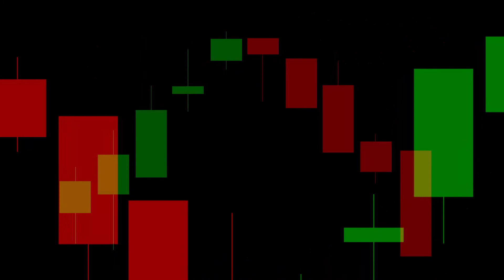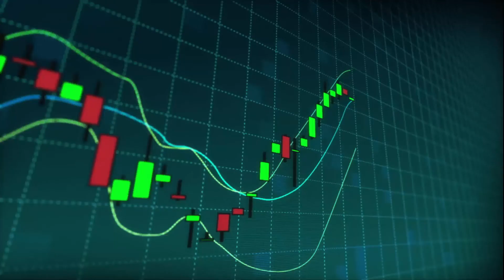Apa Itu Pola Candlestick Hanging Man, Contoh & Fungsinya untuk Trading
Ini yang dimaksud dengan Pola Candlestick Hanging Man. Penting dipahami Trader Pemula agar tahu kapan sebaiknya masuk pasar

V I D E O    T E R K A I T :

Apa Itu Pola Candlestick Inverted Hammer, Contoh & Fungsinya untuk Trading: Link menyusul